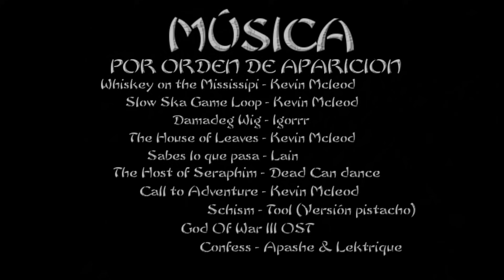LAS LESBIANAS SON EL DEMONIO